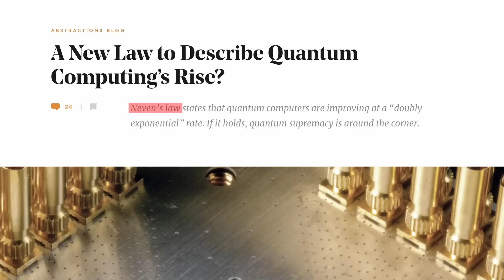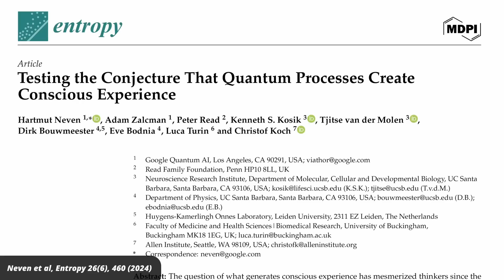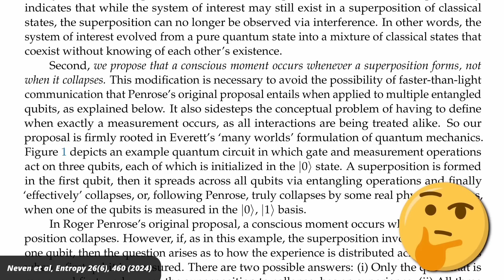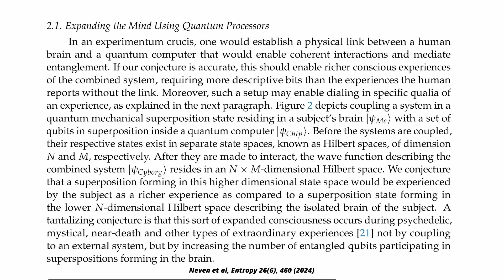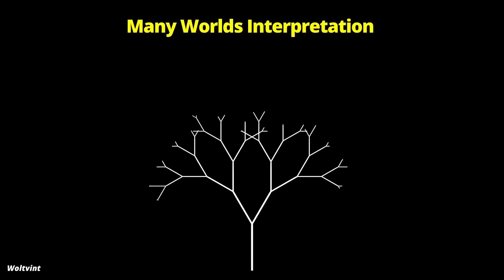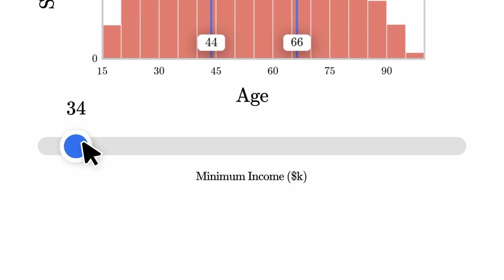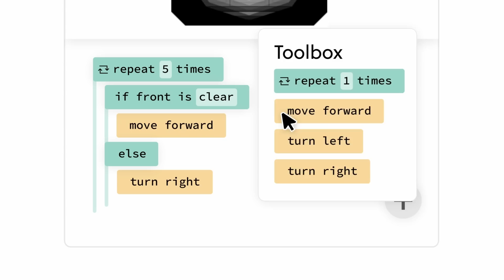Can Quantum Physics Explain Consciousness After All?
Nobel Prize winner Roger Penrose famously believes that the collapse of the wave-function in quantum mechanics causes consciousness. A group of physicists now tries to improve on Penroses idea in a new paper. I have some comments...